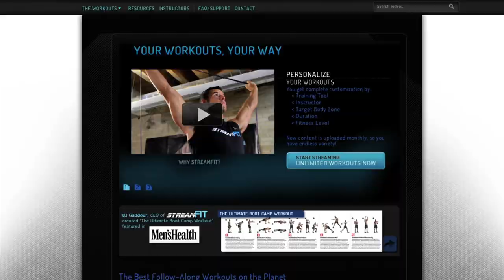StreamFIT Hotel Room Workouts for Busy Travelers- Full Trailer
We've compiled a sweaty slew of equipment-free metabolic bootcamp workouts you can crank out like clockwork using calorie-torching training tools readily found in any hotel room:

- let's blast fat on a bed
- get a six-pack with a suitcase
- whittle your waistline with a wall
- get funky on the floor
- trim down and tone up with a towel
- and pump it up with pillows

Plus, we even show you how to get a little creative by using easily transportable sliders or paper plates to take bodyweight moves like push-ups, lunges, and mountain climbers to the next level for a leaner, meaner you.

As if that wasn't enough, for the real, deal fitness junkies in the mix we've brought on Dave "The Band Man" Schmitz to show you his favorite resistance band training travel workouts in addition to a bunch of fat-burning hotel yoga interval workouts with Jaimi Patterson for a truly titilating total fitness experience.

ATTENTION BUSY TRAVELERS! Discover how to carve a killer core and crank up your cardio with 12 follow-along fitness DVDs containing 59 heart-racing, calorie-torching workout videos that you can perform within the privacy of your hotel room:

Plus you can download a FREE 12-minute hotel room workout video with no equipment needed TODAY to test-drive this killer product for yourself:

For a bunch of streaming workout videos you can perform within the comfort of a hotel room when traveling for business or pleasure, plus tons of other metabolic fat loss workouts you can perform anytime, anywhere, please for a free trial TODAY!